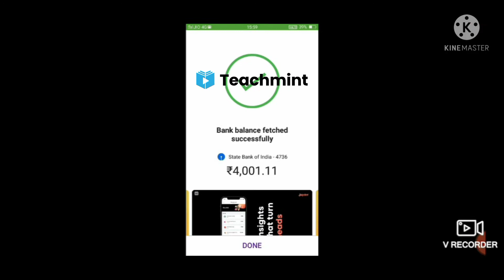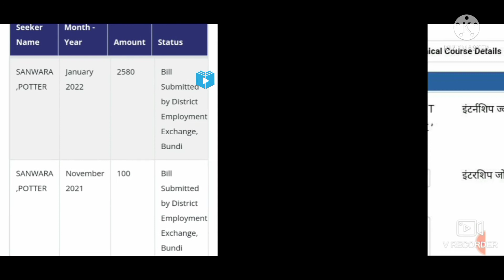Rajasthan Berojgari Bhatta January Bil Payment|February Bil Pas|Internship Yojana Big News|Teachmint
VerifyFormApprovedKabHoga berojgari Bhattaka
Rajasthanberojgaribhattaverifyform approvedkabhoga
VerifyFromApprovedKabHoga berojgaribhattaka